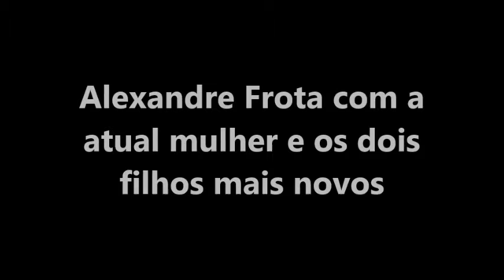BRIGADO COM O FILHO REJEITADO, ALEXANDRE FROTA VAI SER AVÔ PELA PRIMEIRA VEZ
Aos 60 anos, ex-deputado e ex-ator pornô não tem contato com Mayã Frota há mais de dez anos

Aos 60 anos, Alexandre Frota vai ser avô pela primeira vez. Mayã Frota, de 26, filho mais velho do ator e ex-deputado federal, vai ser pai de uma menina. Os dois têm uma relação conturbada há anos e não se falam.

A briga entre Frota e o filho foi revelada em 2018, quando Mayã veio a público comentar a vitória do pai nas urnas.